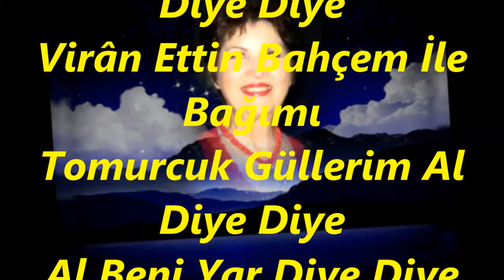Filiz ŞATIROĞLU-Elâ Gözlüm Yıktın Benim Evimi (ZAVİL)R.G.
SOLİST:
*FİLİZ ŞATIROĞLU*
VİDEOYU YAPAN
*RECEP GAYRETLİ*
GÜFTE:  KARACOĞLAN
BESTE:  SADETTİN KAYNAK
USUL:  SOFYAN
MAKAM:  ZAVİL  (TÜRKÜ)
Elâ Gözlüm Yıktın Benim Evimi
Eylen Bu Diyarda Kal Diye Diye
Virân Ettin Bahçem İle Bağımı
Tomurcuk Güllerim Al Diye Diye
Al Beni Yar Diye Diye Sar Beni Sar Diye Diye
Karacoğlan Der Ki Neyleyip Nitmak
Bir Fikrim Var Şu Sılayı Terk Etmek
Yıkıldı Gidiyorsun, Kolay Mı Gitmek
Sen Getirdin Beni Gel Diye Diye